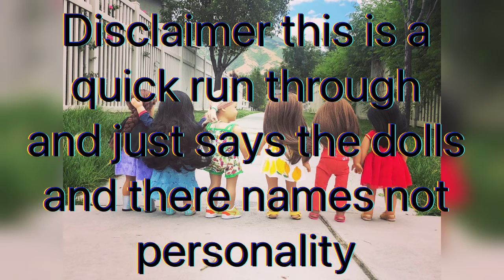all my dolls summer of 2022 (bit late)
Have you ever wondered how many dolls live in the imagine if dolls family well now is your time to find out
(Please note this was filmed in the summer and May be slightly inaccurate to present date